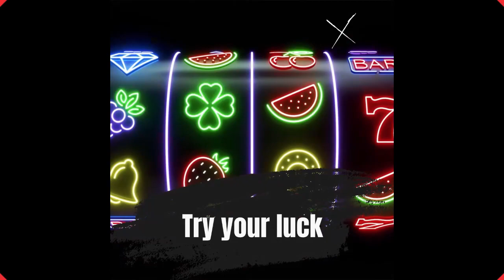"Atlantic City Escapades: Unveiling the Best of a Dreamy Vacation Destination"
Embark on a captivating visual journey through the magnificent cityscape of Atlantic City, as our video highlights the unparalleled allure of this remarkable vacation destination. From stunning beaches to dazzling casinos and endless entertainment options, Atlantic City offers an unforgettable escape for travelers seeking a mix of relaxation, adventure, and vibrant nightlife.
Our video captures the essence of Atlantic City's iconic Boardwalk, stretching for miles along the breathtaking coastline. Immerse yourself in the lively atmosphere, with bustling crowds, exciting street performers, and a myriad of shops and boutiques to explore. Let the ocean breeze sweep you away as you stroll along the Boardwalk, taking in the panoramic views of the Atlantic Ocean.
Indulge in the opulence and excitement of Atlantic City's world-renowned casinos, which have earned it the moniker "Las Vegas of the East Coast." Witness the dazzling lights, thrilling table games, and cutting-edge slot machines that create an electrifying atmosphere of anticipation and possibility. Our video showcases the glamorous interiors of these iconic establishments, where luck and fortune await.
For nature enthusiasts, Atlantic City provides a stunning backdrop with its pristine beaches. Sunbathe on the golden sand, take a refreshing dip in the ocean, or engage in thrilling water sports such as jet skiing or parasailing. Watch as our video captures the vibrant energy of beachgoers, enjoying picnics, building sandcastles, and savoring the blissful coastal ambiance.
Experience the vibrant nightlife that Atlantic City is renowned for. Join in the rhythm of live music performances at legendary venues or dance the night away at trendy clubs. From rooftop bars offering breathtaking views to intimate jazz lounges and comedy clubs, Atlantic City caters to all tastes, ensuring every evening is filled with excitement and entertainment.
But Atlantic City is not just about the glitz and glamour. Our video showcases the city's rich cultural heritage, featuring art galleries, museums, and historical landmarks that pay homage to its past. Explore the Absecon Lighthouse, the tallest lighthouse in New Jersey, or immerse yourself in the fascinating exhibits at the Atlantic City Historical Museum.
With its unique blend of natural beauty, world-class entertainment, and vibrant atmosphere, Atlantic City provides an unforgettable vacation experience. Whether you seek relaxation, thrills, or an indulgent escape, this captivating video will leave you yearning to explore the wonders of Atlantic City, where dreams become reality and memories are forged to last a lifetime.